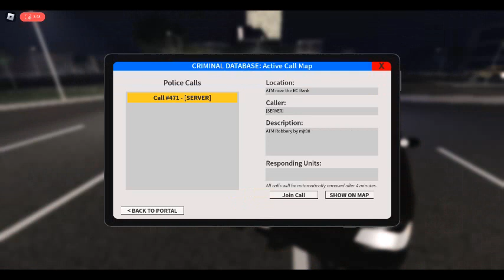(Roblox) Emergency Response Liberty County Gameplay Part 13